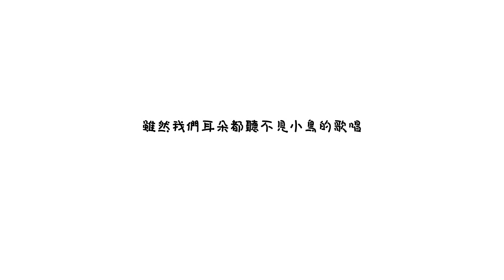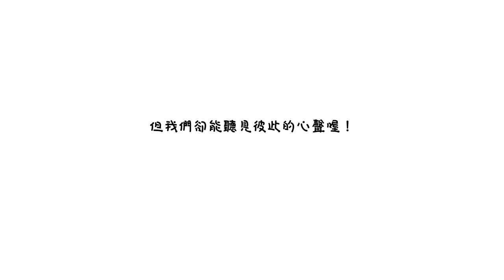【東方出版社】五月最新繪本 -《聽不見的聲音》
茱莉是個聽障兒，父母用手語和脣語與她溝通。
茱莉滿心期待的新鄰居小男孩多利安能與她熱情互動，沒想到小男孩出奇的冷漠……這反應讓茱莉好難過……
在媽媽的安慰下，茱莉同理了多利安因罹患中耳炎的身體不適與初到新環境的尚未做好心理準備。